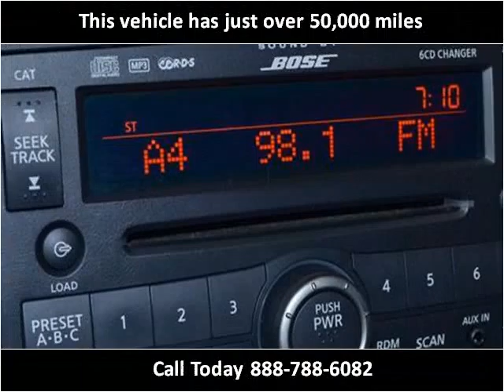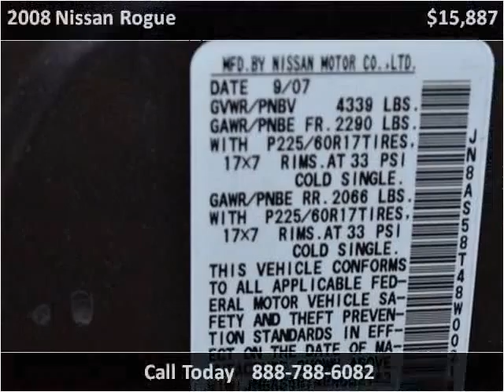2008 Nissan Rogue Used Cars Charleston SC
This 2008 Nissan Rogue is available from Hudson Nissan.